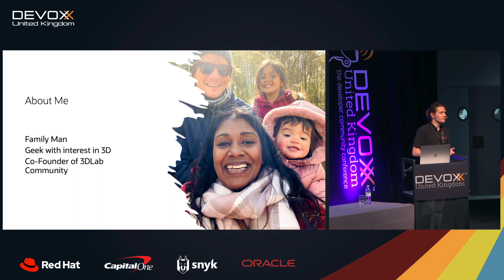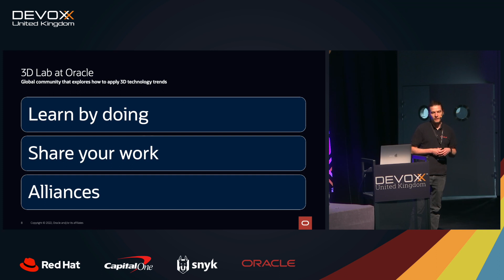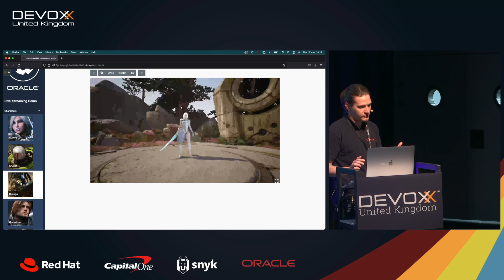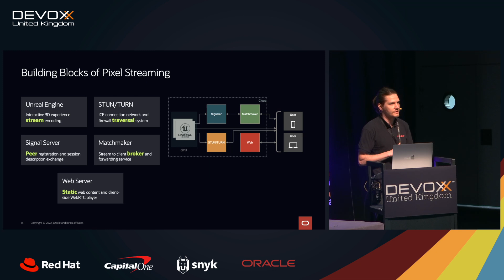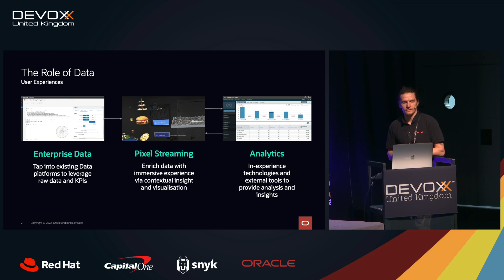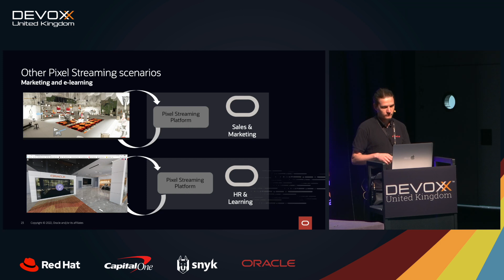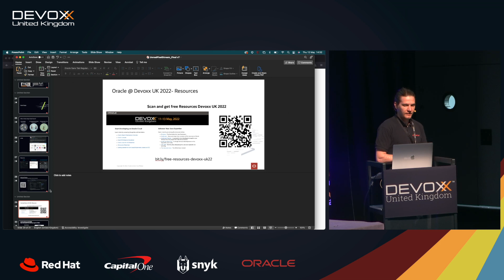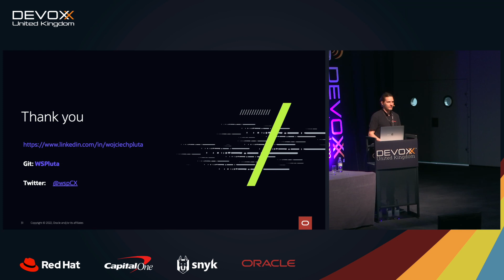Interactive Gaming from GPU Containers over WebRTC by Wojciech Pluta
Unreal Engine is one of the more popular game development engines on the market. With a module called Pixel Streaming and recently added support for Linux containers come see how it is possible to deploy this in standard Kubernetes systems like Oracle Container Engine for Kubernetes (OKE)!